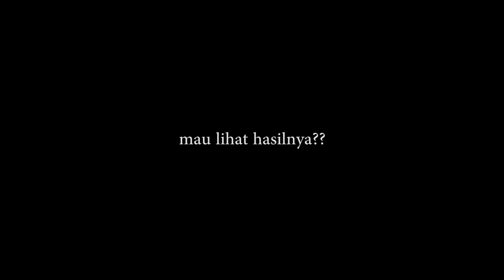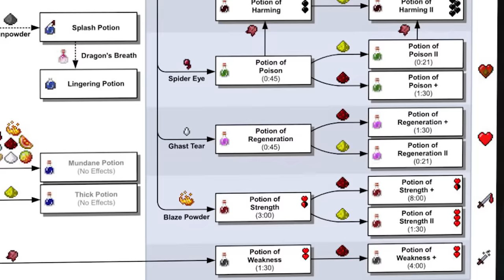100 Hari Di Minecraft Tapi Cuma 1 Chest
100 hari di minecraft one chest! yap, dunia minecraft kali ini cuma ada 1 block aja yaitu chest..

terima kasih banyak buat kalian semua yang udah nonton, dukungan kalian sangat berarti buatku :)

100 hari di minecraft
minecraft 100 hari
minecraft one chest
minecraft indonesia